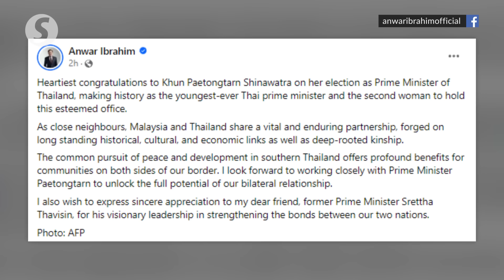Paetongtarn sworn in as Thailand’s new PM; PM Anwar sends congratulations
Prime Minister Datuk Seri Anwar Ibrahim congratulated Paetongtarn Shinawatra on her election as Thailand’s Prime Minister on Sunday (Aug 18), and expressed his eagerness to work closely with her to further strengthen the bilateral relationship between the two nations.

Paetongtarn Shinawatra, the daughter of former Prime Minister Thaksin Shinawatra, made history as Thailand’s youngest-ever Prime Minister and the second woman to hold the esteemed office.